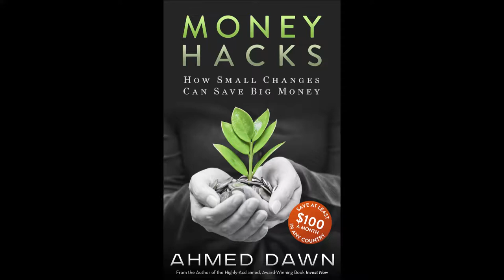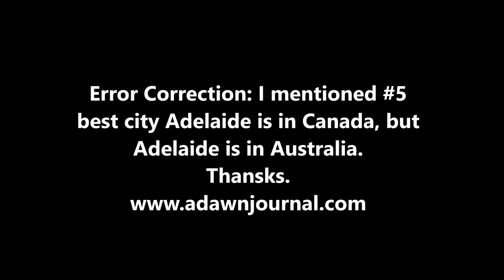The Best and Worst Cities to Live in The World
Insights into The Economist Intelligence Unit's recently released Global Livability Ranking report by financial author Ahmed Dawn.